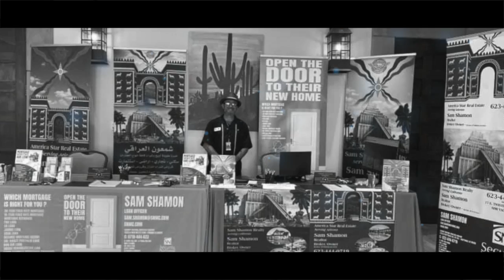AGN Presents Live Interview With Ashor Bet Chamoun AANF PRESIDENT